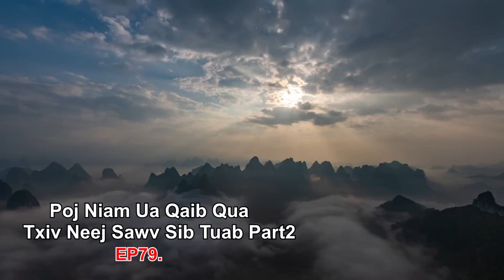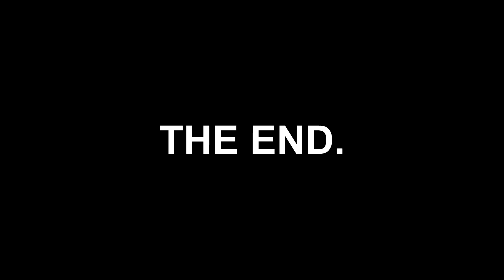Poj Niam Ua Qaib Qua Txiv Neej Sawv Sib Tuab (Part 2) The End